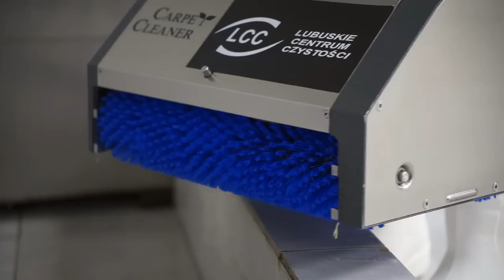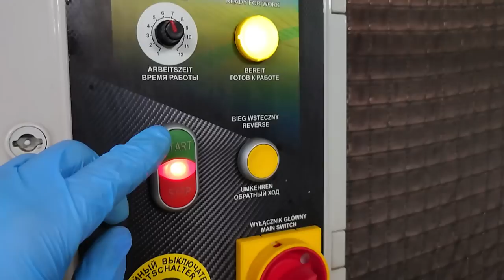Pranie LATAJĄCEGO DYWANU Króla Salomona 💪😍🌊 BRĄZOWA WODA wypływała.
Witajcie Kochani Przyjaciele z Youtube 😍!
Dzisiaj piorę stary, zabytkowy dywan z 1954 roku, czyli ma 68 lat 😍.
Wzory widoczne na dywanie często pojawiały się w tematyce religijnej na ikonach bądź obrazach. Po praniu dywan jest świeży, kolorowy i czysty, prawdopodobnie trafi do muzeum. Zapraszam do oglądania 😍

Dziękuję Ci ! 😊💐